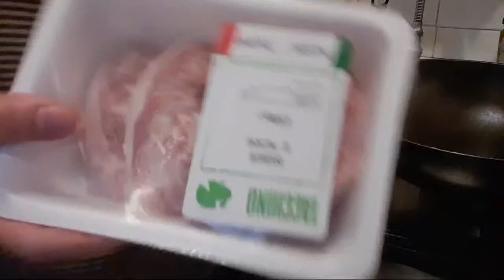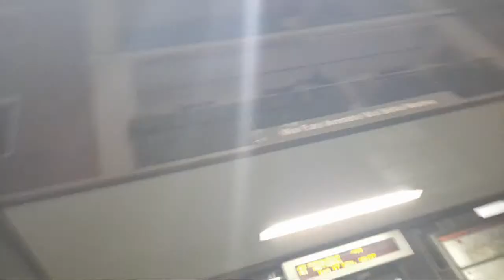PAANO MAGLUTO NG TURKEY OSSOBUCO